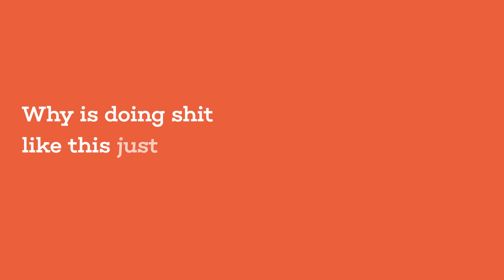Curren Caples - The PUSH Part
From the age of five, Curren knew that he wanted to be a Pro skater. With the support of his parents he found the right sponsors and today, sixteen years later, Curren's still riding the wave. For the filming of his PUSH part, Curren pursued unexpected clips, seeing his part as the perfect opportunity to surprise everyone; he expanded his repertoire and effectively flipped the script.